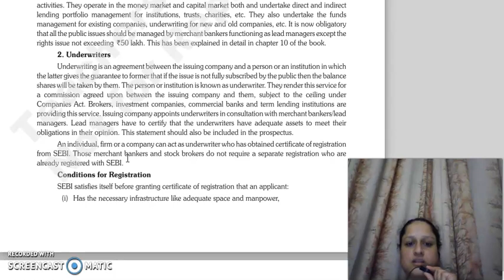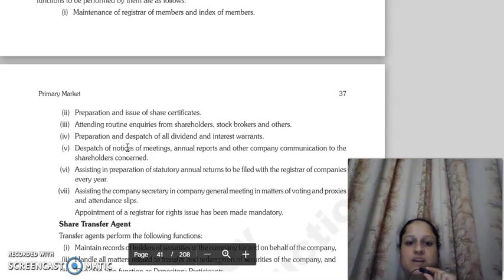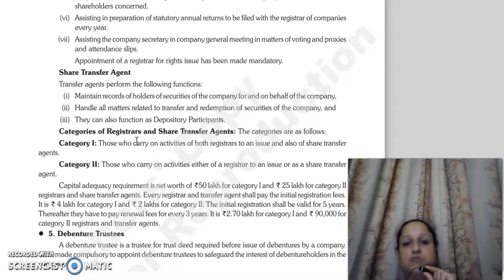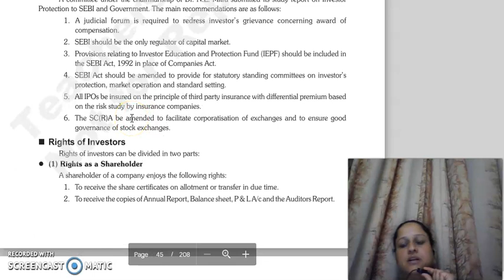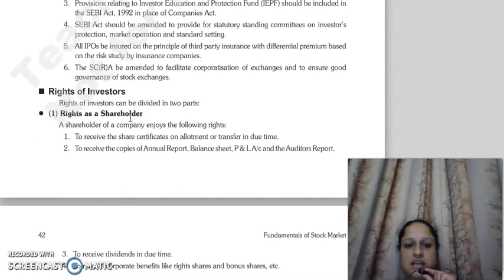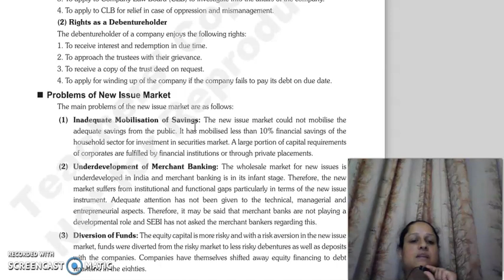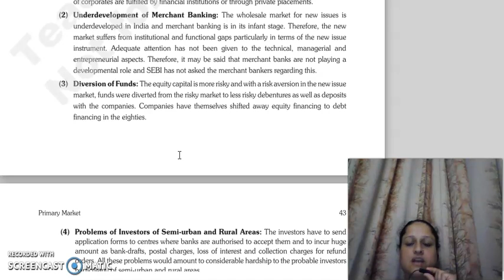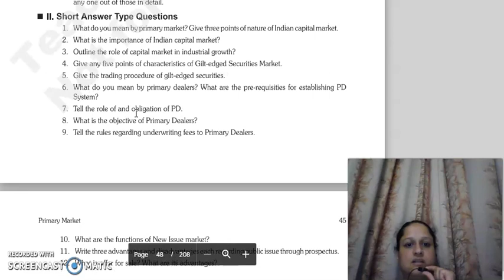FSM LECTURE, NIM